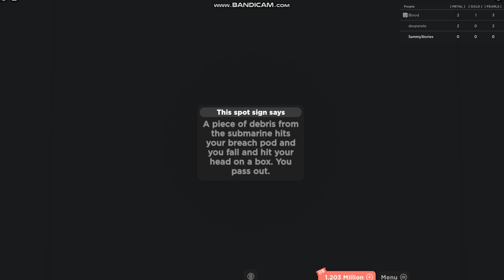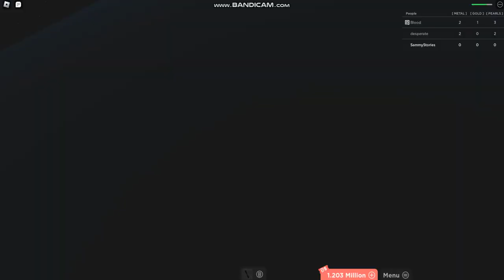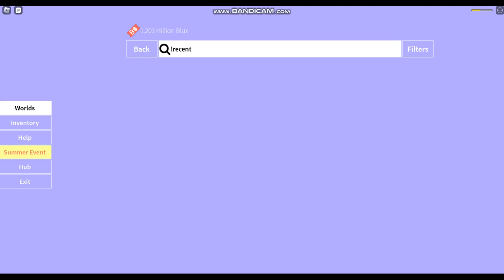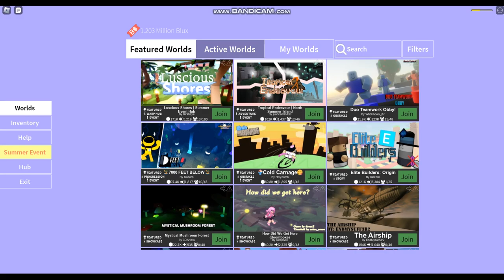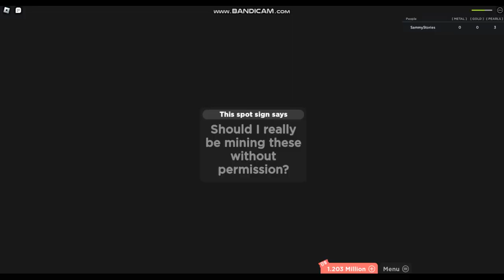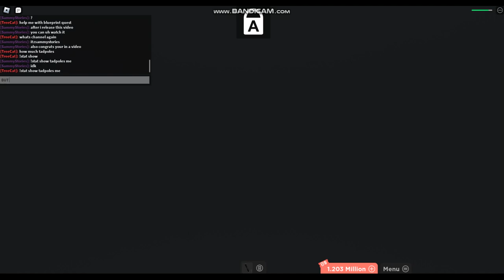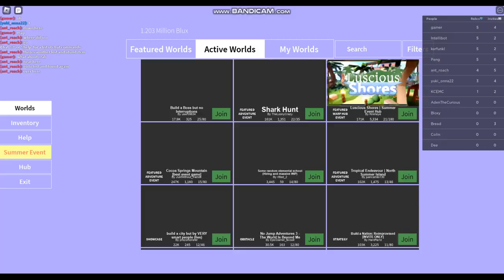How to get the Scuba Diver Helmet [BLOCKATE SUMMER EVENT 2023]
Epic thats the first video out.

Anyways i have a challenge for you guys. Comment your ideas that you want me to animate. I only have 1 comment i need a few more.